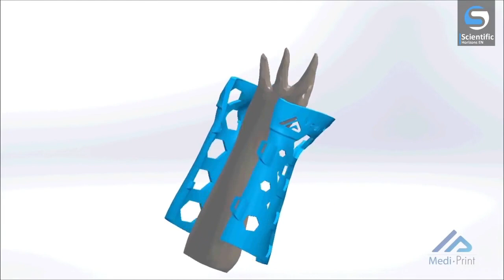Custom 3D Printed Plastic Casts For Broken Bones - Way better Than Old Casts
MediPrint's 3D-printed NovaCast is breathable and lightweight, could replace itchy, smelly plaster casts in the future. Plaster casts have been common tool in a doctor’s arsenal for centuries. But like any medical tool that has been used for centuries, it’s not exactly foolproof. The accumulation of sweat and dirt and a lack of ventilation can cause infections and significant discomfort, so why not find a 21rst century alternative? That is, in essence, exactly what one Mexican startup is doing. Founded by a group of graduates from UNAM University, MediPrint is working on the already patented NovaCast, a 3D printed customizable alternative for casts that can be washed and weighs up to ten times less than plaster.

Like so many startups, MediPrint actually started when one of its founders came across complications in his day life. “The project started when my mom had an accident at work and broke her left hand. They put her plaster cast on wrong, and they had to surgically fracture her hand again to replace it correctly. Unfortunately, they again placed the splint wrong and finally diagnosed her with 50 percent disability in that hand,” said co-founder Zaid Badwan. Badwan therefore assembled a team of UNAM graduates that also includes Andrés Souza, Carlos Hansen, Ulises Martinez and Nahme Pineda, with plenty of engineering, management, entrepreneurship, business, programming, 3D modeling and printing experience between them.

As Badwan, who has a background in Mechanical Engineering, explains, plaster is actually not a very hygienic medical material at all. “The material with which conventional splints are made is plaster, which is highly hygroscopic. This means that it absorbs sweat and causes the bacteria to proliferate because there almost no ventilation,” he explained. In worst case scenarios, you can lose a limb because of the complications caused by ulcers. Sometimes bones do not properly heal due to badly placed casts either.

That’s exactly why the NovaCast is such an appealing alternative. Made with 3D printing, it is not only ten times lighter than cumbersome plaster casts, but it is also removable, visually appealing and can be personalized. Most importantly, you can bathe with it, preventing the accumulation of bacteria. While some medical professionals rely on 3D scans or CT scan data to generate 3D printable medical accessories, the NovaCast is actually generated by an algorithm. “It only requires that the doctor enters the data, before it automatically generates the ideal geometry for 3D printing,” Badwan explains. Not only does this save hardware costs, it also means medical professionals won’t have to work with CAD software while they should be working with patients.

Because the NovaCast is so thin, it can be 3D printed in just three to four hours, depending on the size of the limb and cast. “We are currently doing research and development to reduce that time to one hour. The next steps are bringing this technology to hospitals and increase the number of 3D printers,” Badwan says. “We are getting advice from several specialists provide medical backing, and we are also still constantly searching for new solutions to the problems that people face every day when they require a medical device,” he says. It is expected that the final device will be around a third cheaper than existing alternatives – perfect for the poorer regions of Mexico.

The first results of their work are already paying off. Several months ago, they helped an elderly lady who was expected to spend a year in bed after breaking her hip. “We did a 3D scan of the lady and create a medical device that is perfectly adjusted to the shape of her body. It was reinforced with carbon fiber, which made it lighter and more resilient. The doctor approved it and the next day after placement, the patient was walking again,” Badwan said.

Though their NovaCast is still under development, MediPrint recently found a big boost on Mexican crowdfunding platform fondeadora.mx, where they raised more than $8000 USD to extend their 3D printing capacity with a high volume 3D printer. “Having a new printer will allow us to have more machine time, which we will use to continue their research, modify and improve their machines and avoid the unfortunate dilemma between producing or continuing innovation,” they say. The startup has also received financial backing the Mexican National Entrepreneur Institute Inadem, and have also found success in a competition organized by the Society of Former Students of the Faculty of Engineering of the National Autonomous University of Mexico (UNAM), winning 150,000 pesos (more than $8500 USD). All those funds will be used to increase their 3D printing capacity.